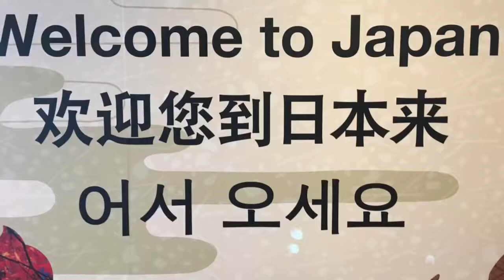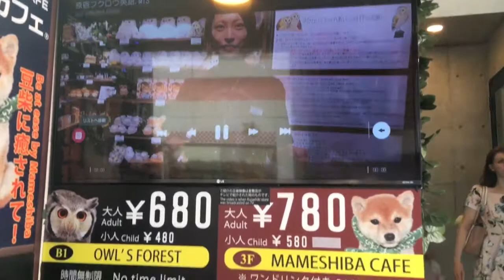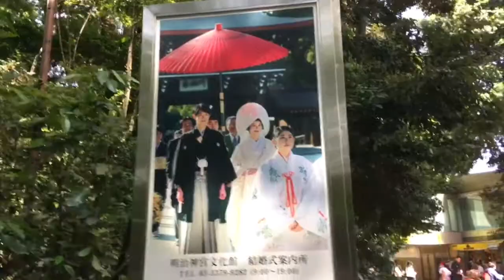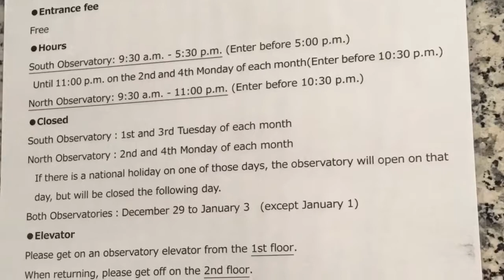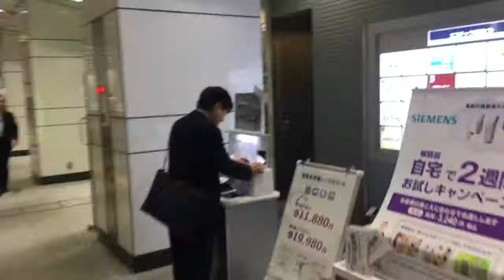# 67 Japonia - Tokio 1 Harajuku i ratusz w Shinjuku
Zaczynam w Japonii od dwóch ciekawych atrakcji: Harajuku i chramu szinto Meiji oraz ciekawej uliczki i wizyty w ratuszu w Shinjuku gdzie można bezpłatnie zobaczyć piekna panoramę miasta.